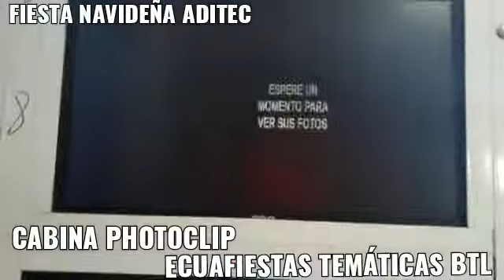CABINA FOTOGRÁFICA AUTOMÁTICA TÁCTIL DOBLE PANTALLA GUAYAQUIL(6)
Cabina Fotográfica Automática 📣🎭Los Únicos VIP DE GUAYAQUIL➡Ecuafiestas Tematicas BTL ⬅ Los expertos en animaciones
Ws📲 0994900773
PÁGINA WEB:

Fiestas Eventos VIP Guayaquil Samborondón, Animaciones de Fiestas, Bodas, Quinceañeras y Eventos BTL Activaciones

CABINA FOTOGRÁFICA AUTOMÁTICA El mejor servicio del puerto principal
Espectacular Show de Robots Gigantes LED ➖▶️ @ShowRobotsLedEcuador